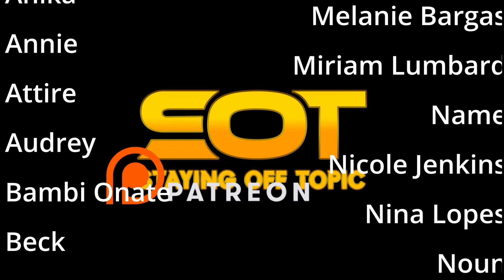Forestella - Sweet Dreams (Open Concert) | StayingOffTopic Reactions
*REQUSTED
Would you like to make a request? You can do so by:

Intro - 0:00
Reaction - 1:24
Thoughts/Off Topic - 5:53
Thank you Patreon - 7:29